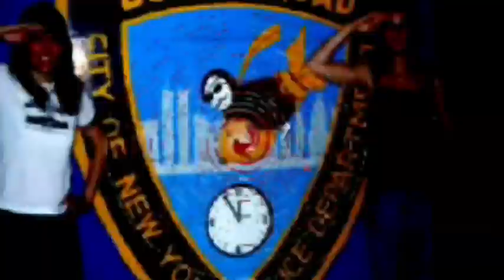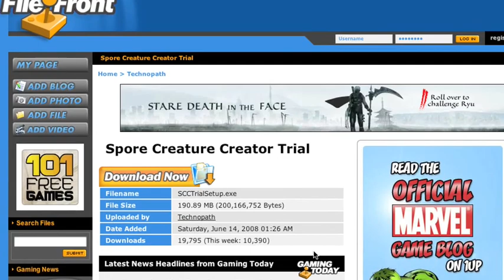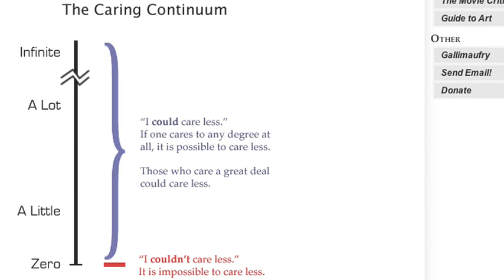Bloomsday Plutoid Spores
Leopold Bloom Bloomsday

Childrens drawings into photos by Yeondoo Jung.